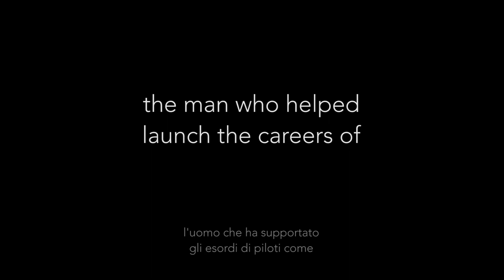IL MAGO MANCINI (Mancini, the Motorcycle Wizard) | Trailer #2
Director of photography: DAVIDE FARABEGOLI

SYNOPSIS - Without him the five most successful Italian motorcycle racers of the last three decades may not have reached the top: here's the story of Guido Mancini, the man who forged the talent of 3-times world champion LORIS CAPIROSSI, 9-times world champion VALENTINO ROSSI, world champion ANDREA DOVIZIOSO, European champion FRANCO MORBIDELLI, and European champion ROMANO FENATI. Now, with this documentary, he meets his former pupils again, showing where true passion, dedication and a talent-scout-approach can reach.